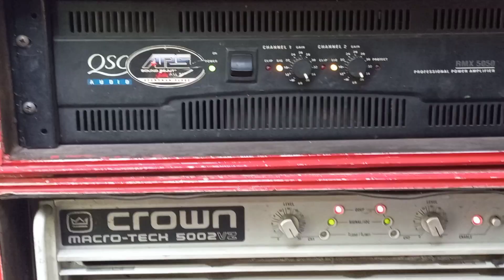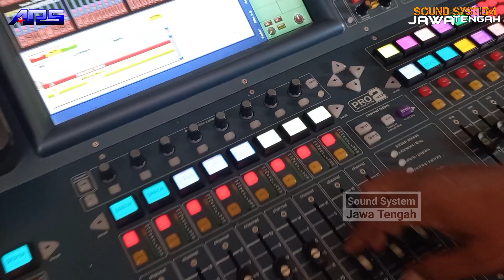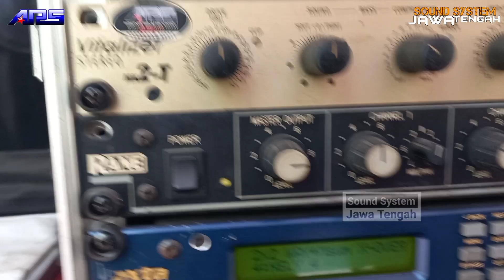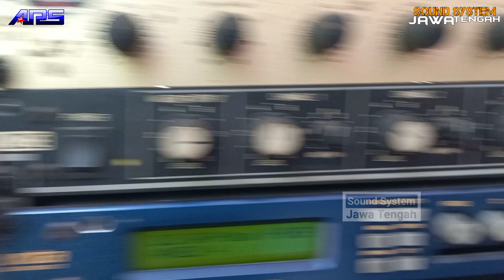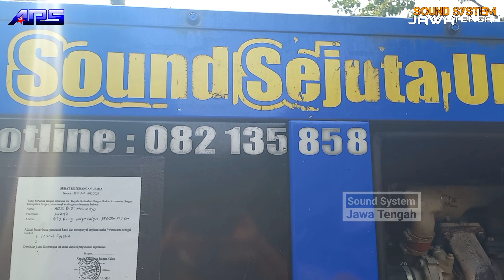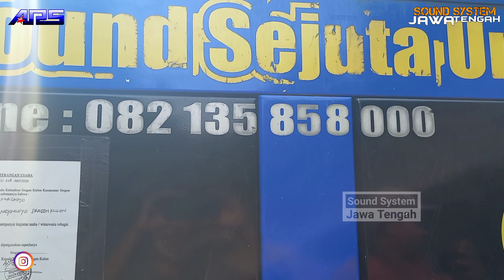Ars Jilid 4 Mr.Nelly Soundman Deso || Ars production || Sound System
Assalamu'allaikum wr.wb
Terima kasih sudah mengunjungi Channel soundsystem jawatengah, Chanel ini mengenalkan Sound Sistem hajatan dari beberbagai penjuru di Jawa Tengah, Semoga Chanel kami ini bisa bermanfaat buat sedulur" pecinta audio sound system semuanya,

Untuk Alat-Alat Yang Dibawa ARS Jilid 4 Sound
-FOH L R Masing-Masing 6×2 box Sub mini scop dan turbo, 6×2 box Line Array doubel
-Center 4 box Sub 1 box low doubel
-monitor panggung 2 box sub, 2 box low doubel
-vokal aktif 4 box speaker aktif
-Mixer Midas Pro 5
-assesoris Spl 3 unit, Rane, Xta 2 unit, Dbx
-power Gisen fp10000q 3 unit, Qsc Rmx 5050 1 unit, Crown 5002 vz 3 unit
-Genset 60 kva

Untuk Alamat dan Nomer Wa dibawah ini:
Pimp: Mas.Nelly (Soundman Desso

Terima kasih